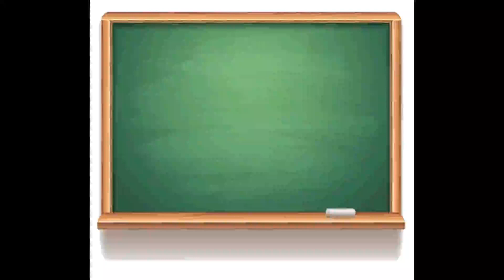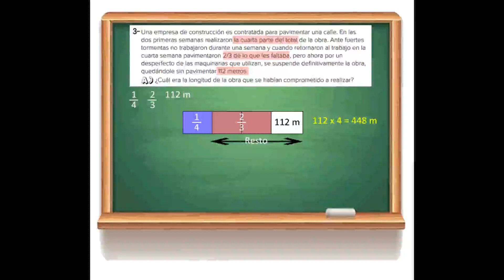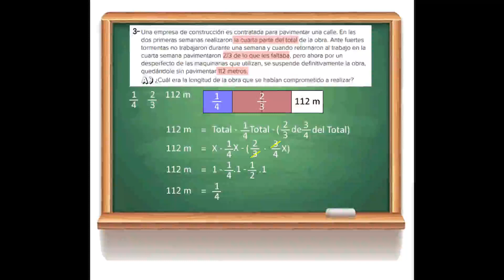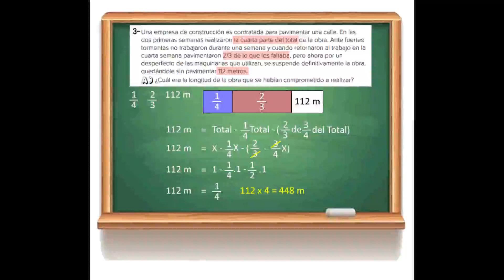Problema 3 Fracciones y ecuaciones